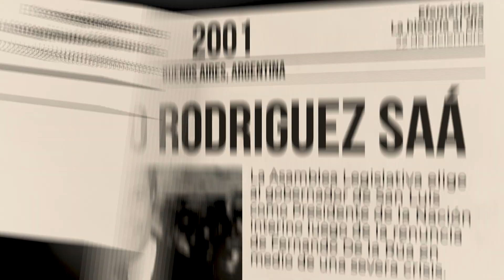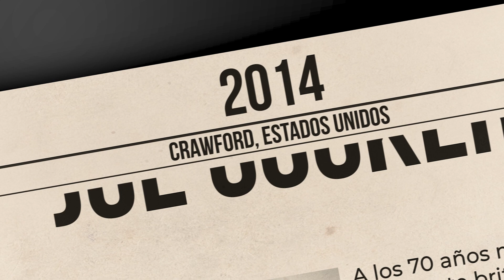La historia al día: efemérides del 22 de diciembre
Sucesos que ocurrieron en Argentina y el mundo un 22 de diciembre.